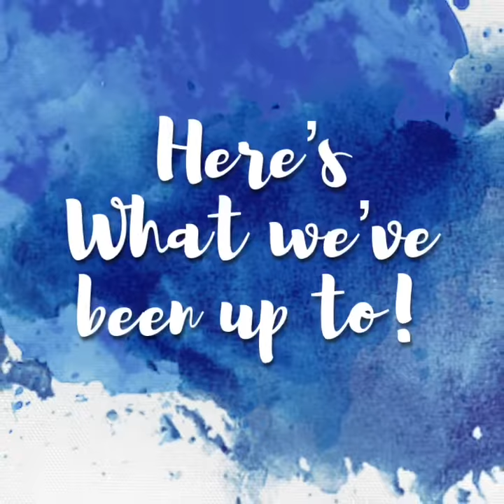More design inspiration for your windows!